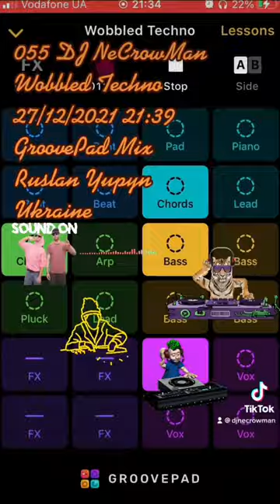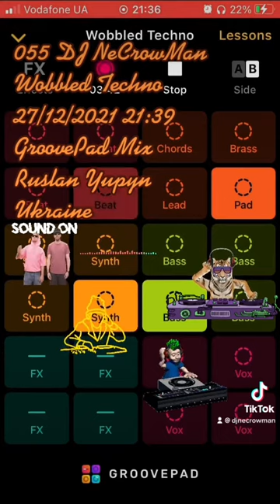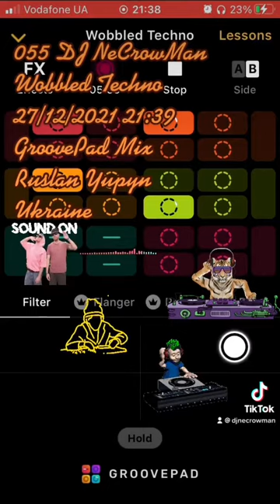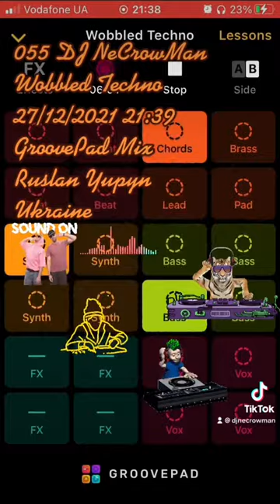056 DJ NeCrowMan Wobbled Techno (Ruslan Yupyn, Ukraine)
056 DJ NeCrowMan Wobbled Techno 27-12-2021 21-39 (Ruslan Yupyn, Ukraine)

The track was created with Groove iOS Application using Wobbled Techno sounds pad free set. Enjoy yourself )
ISRC: QZ-FYZ-22-31442

Hi. This track was fully created me using Grovepad iOS Application by me on 2021 December 26, at 21:39 by Kyiv timezone in Lviv city of Ukraine, using my own iPhone SE (1st gen). I used Wobbled Techno sounds pad-free set for generating this track. This is a coincidence that some part of the generated track looks like parts from other tracks that also can be generated from the same Application. I can provide an original track to prove my rights to the track that was saved on my iPhone. Thanks for listening.